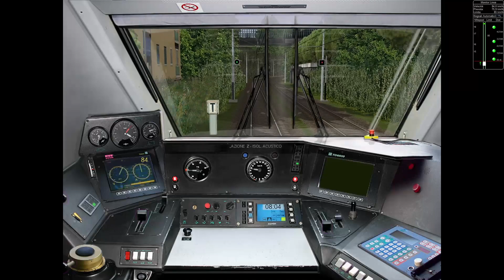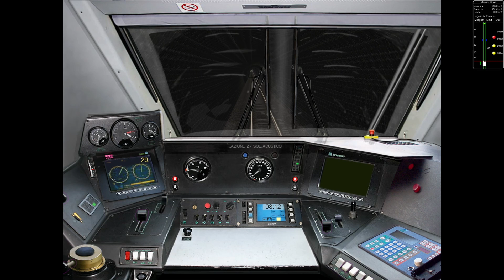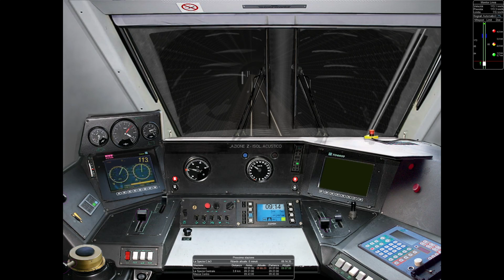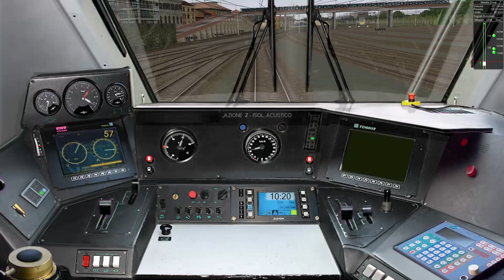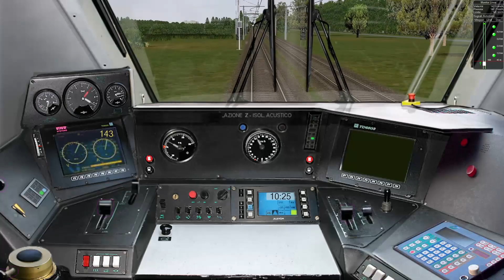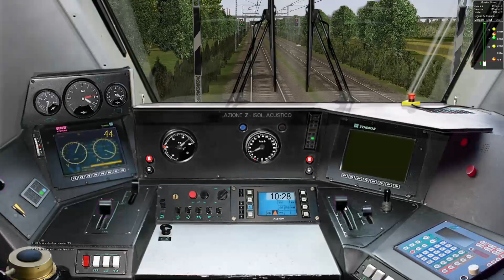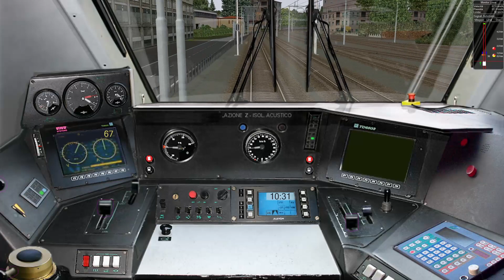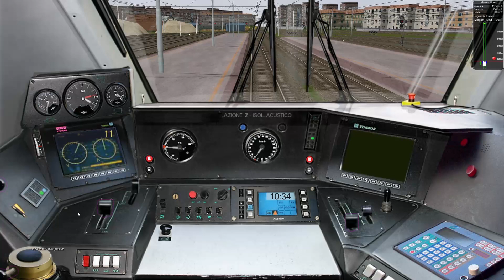Train Simulator - Intercity 651 Genova P. P. - Livorno C.le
E414 in livrea Intercity Sun da Genova Piazza Principe a Livorno Centrale.

Activity con traffico di linea reale.

Buona visione!